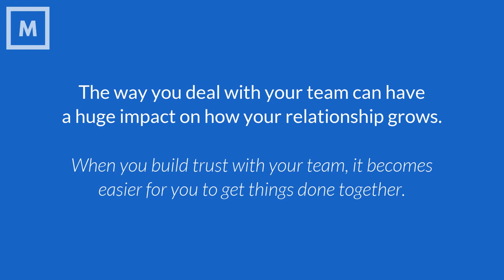How to Build Trust with your Team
One of the most powerful ways to create trust and a successful team is by giving employees autonomy to act and the opportunity to shine.

In this 4-part video series where you'll discover the secrets, habits, and tools used by the ultra-successful to achieve the results they're looking for.